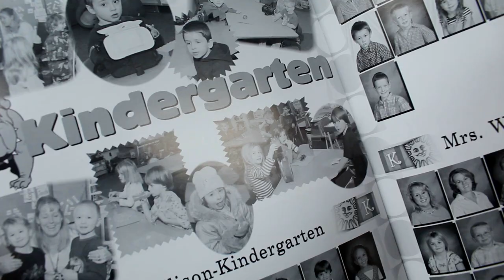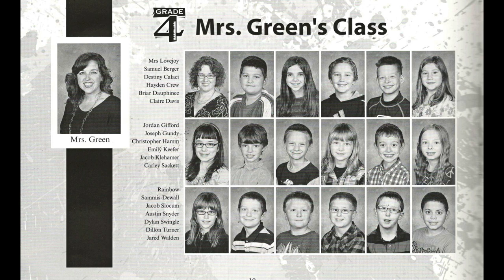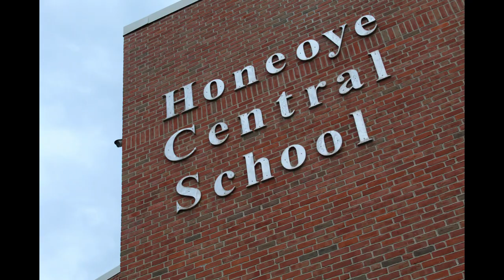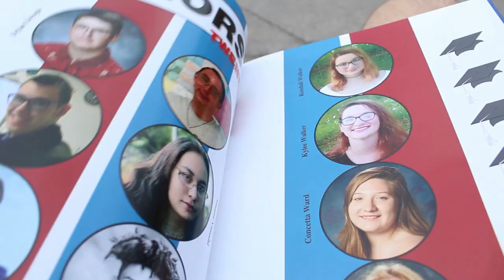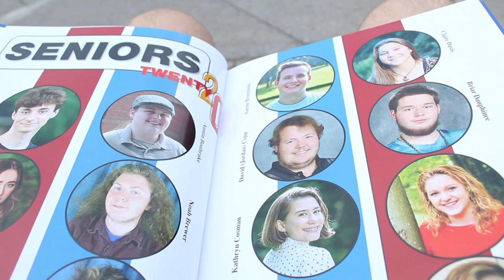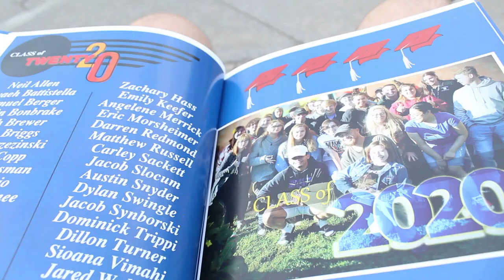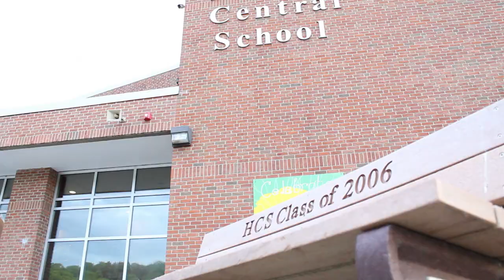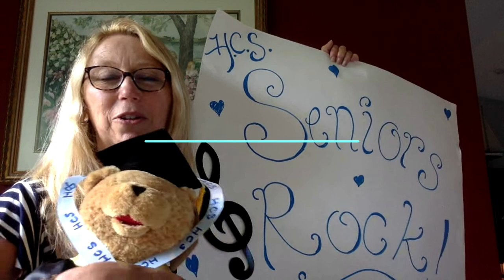Honeoye Class of 2020 Senior Video